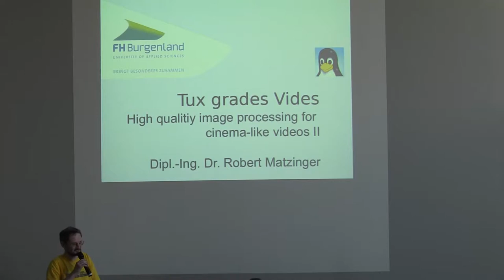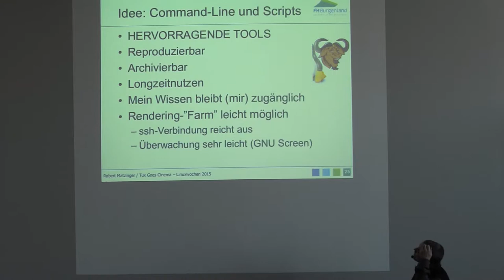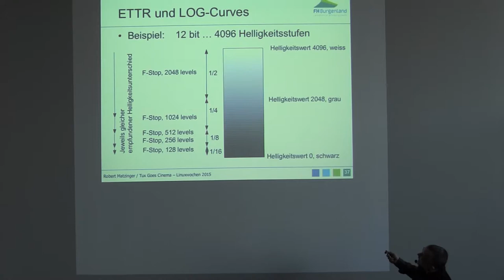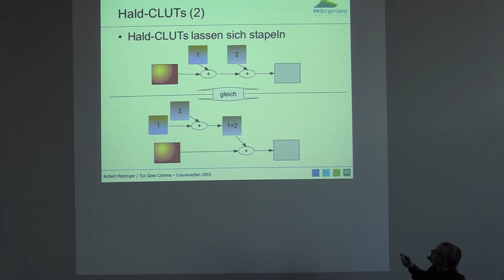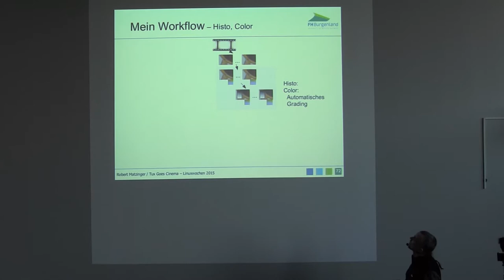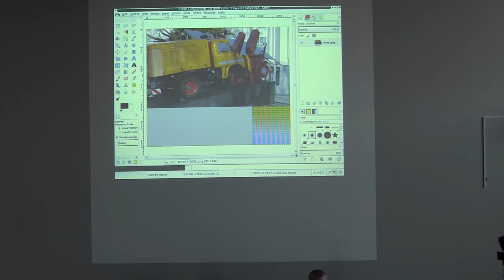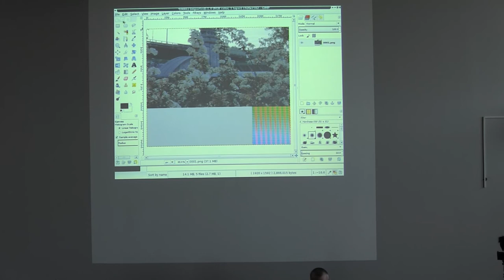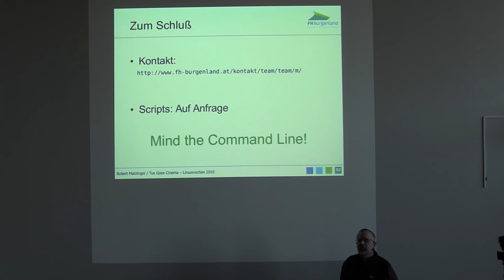Tux grades videos High quality color grading und image processing fuer kinoaehnliche Videos Robert M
Tux grades videos
High quality color grading und image processing für kinoähnliche Videos
Robert Matzinger

Neue Tipps und Scripts um mit den besten Command-Line-Tools hochqualitative Videos mit Kino-Feeling zu zaubern.